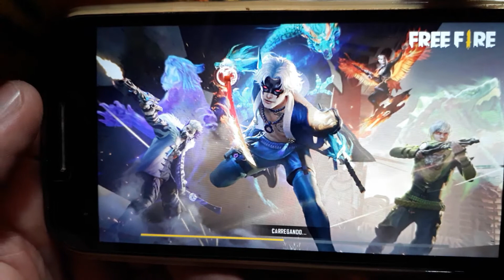Free fire liso no moto g3 1gb ram 2021🤩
Rodando liso de moto g3